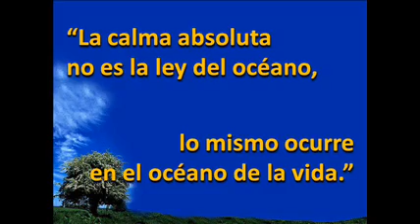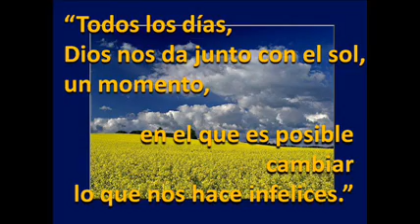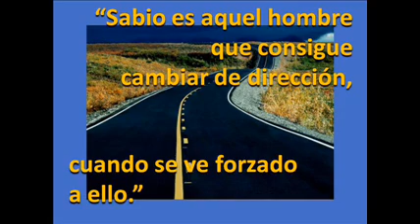JARIPOLLMA - MIRADAS - PAULO COELHO - el busc@dor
Algunos pensamientos del escritor Brasilero.